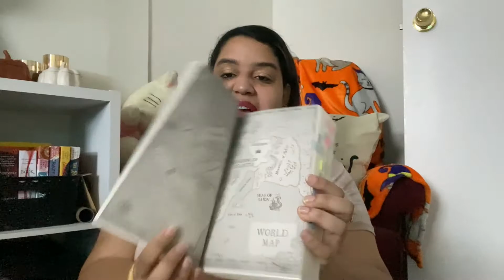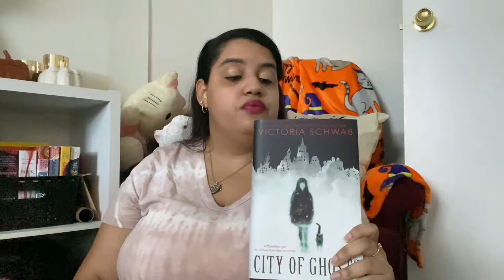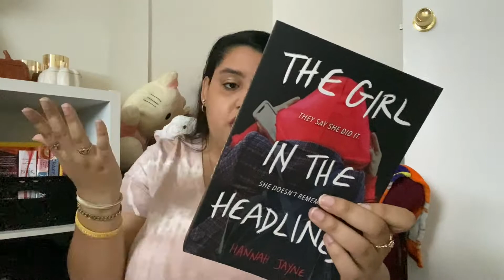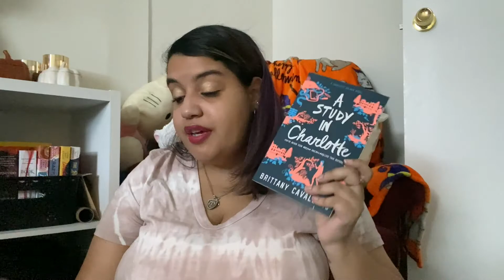✨Wrap ups and Magical Readathon | September TBR✨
Hey everyone! I hope you enjoyed my video and maybe found some books that you might want to read also. Any new favorites? Also let me know about any videos you want to see next on my channel!

Amazon Wish List

*Credits*
Background: Photo by Sharon McCutcheon on Unsplash
Music: Late to Rise (Feat. yobbzsmokedoutphonk) by Your Friend, Ghost